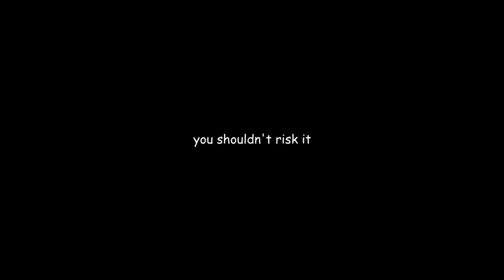This TikToker is Beyond Disgusting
Today, we look at what might just be the most disgusting TikToker I have ever covered. Buckle up.